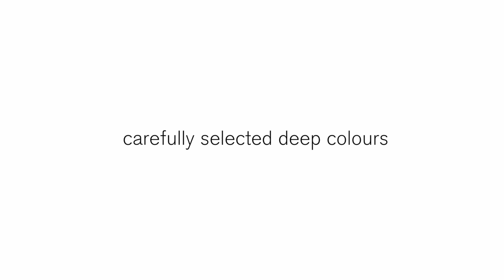Features of Winsor & Newton Studio Colour Pencils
Winsor & Newton Studio Colour Pencils have break-resistant thick core leads and points. The barrel ends are color-coded for easy identification.

Key Features:
Thick core lead
Vibrant colors
High-quality binder
Break-resistant cores
Soft wax-based pencils
High lightfast rating based on ASTM testing
Packed in a stylish metal embossed tin